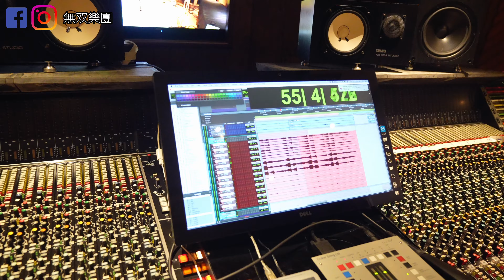無双 天下二 新專輯錄音day 1 Vlog